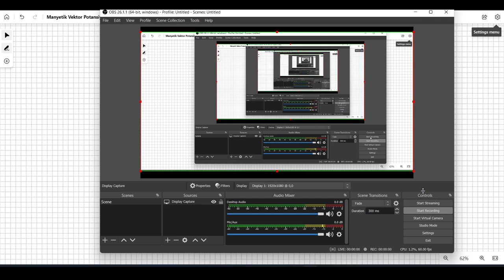[EMT] Manyetik Vektor Potansiyeli ve Manyetik Aki(Magnetic Vector Potential and Magnetic Flux)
Manyetik Vektor Potansiyelinin donel ve iraksama denklemleri. Akim dagilimindan Manyetik vektor potansiyelinin bulunmasi. Manyetik aki, manyetik alan ve manyetik vektor potansiyeli arasindaki iliskiler.

Hazirlayan: Mehmet Ahad Yurtoglu